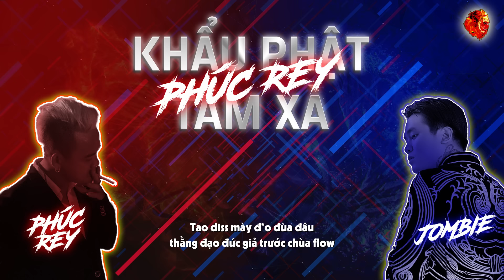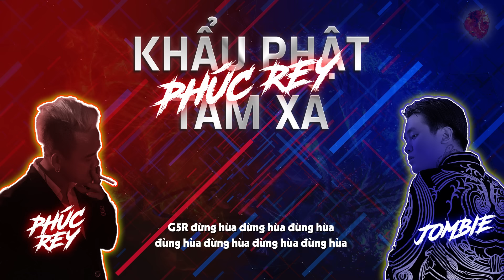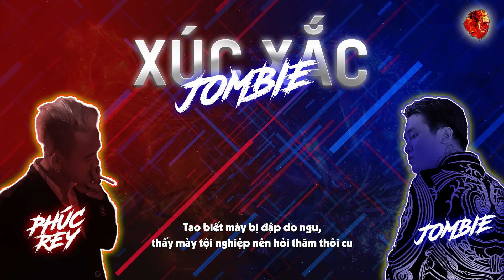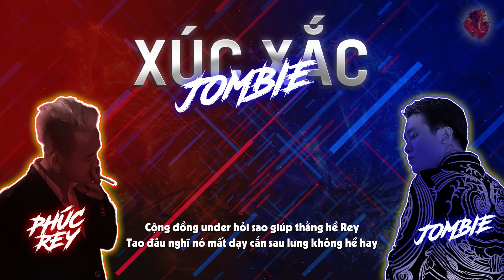『2020 BEEF』 PHÚC REY VS. JOMBIE 「Lyrics」 (FULL)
© Copyright by Sư Tử RV ☞ Do not Reup